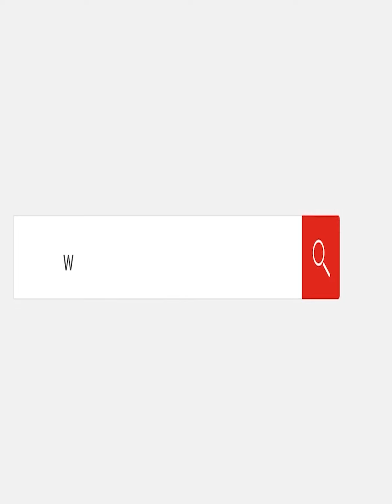تعنت بيراميدز وتضحيات للاعب.. كواليس اقتراب إبراهيم عادل من الاحتراف الأوروبي